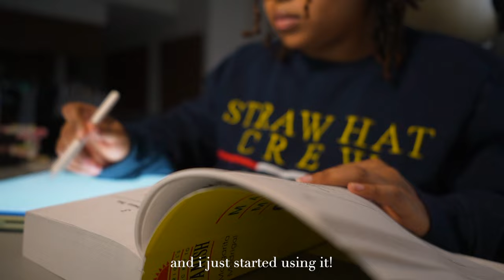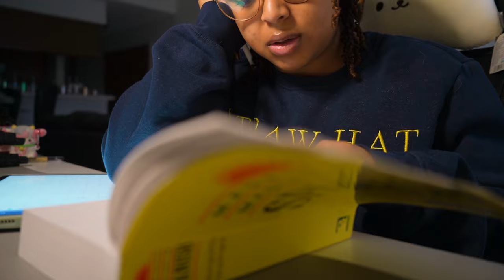my spanish study routine | A study vlog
ʕ•ᴥ•ʔ Hello lovely!

just a lil study vlog,